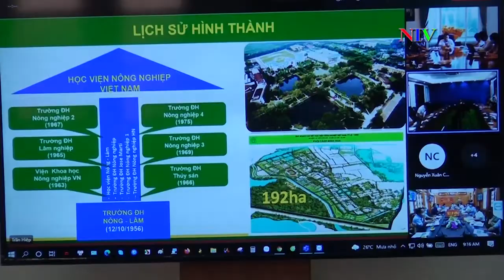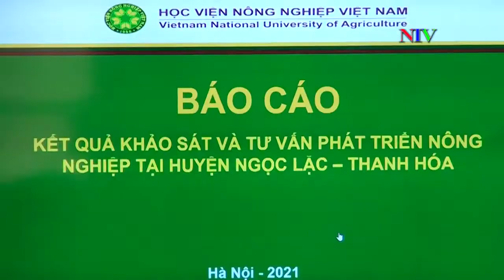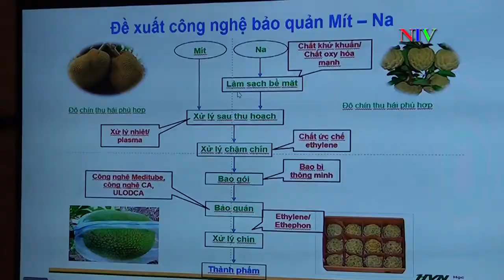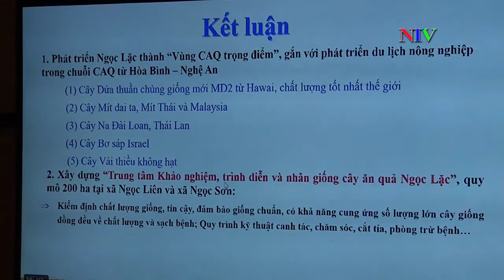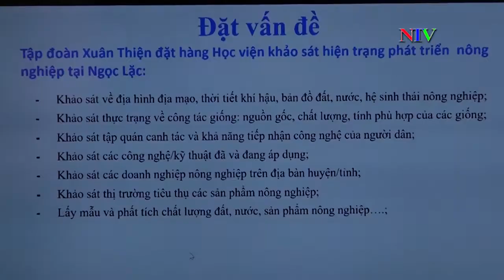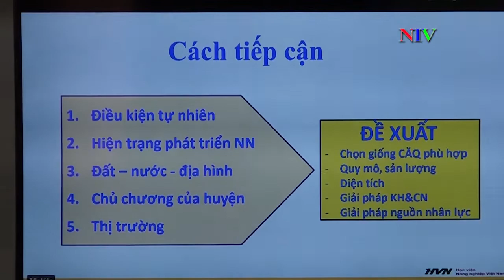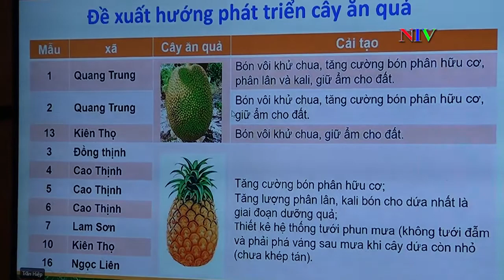Hội nghị trực tuyến nghe dự thảo quy hoạch trồng cây ăn quả trên địa bàn huyện Ngọc Lặc